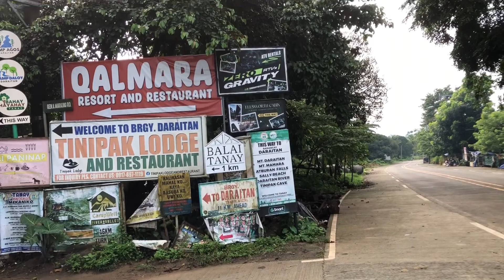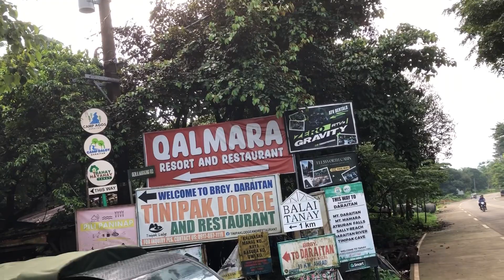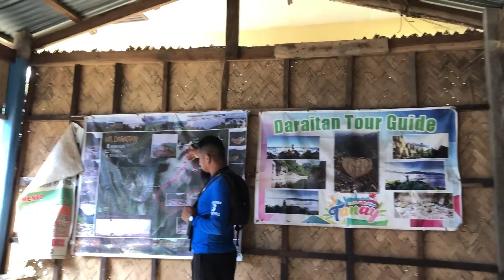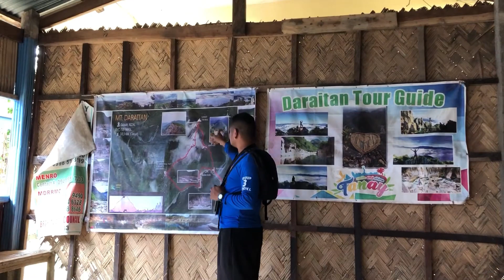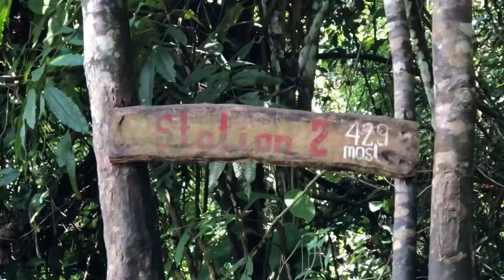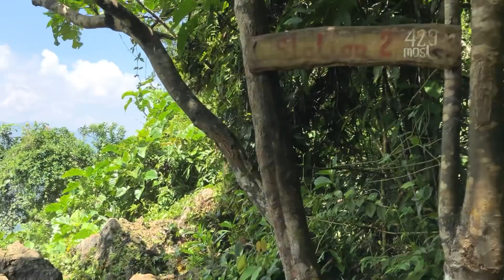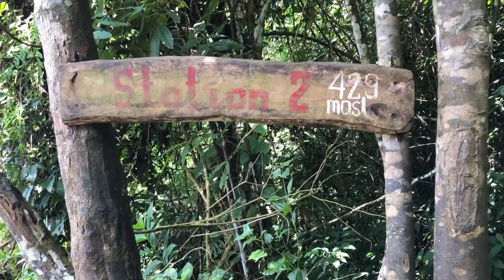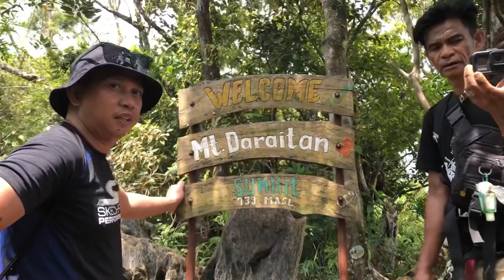Mt. Daraitan Trail Hike - Tanay Rizal Road to Mountain Peak